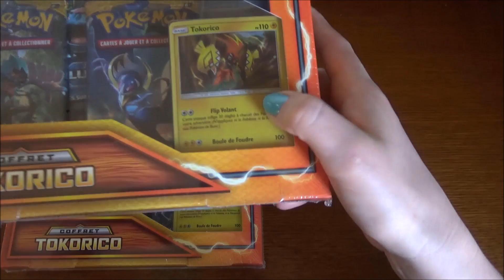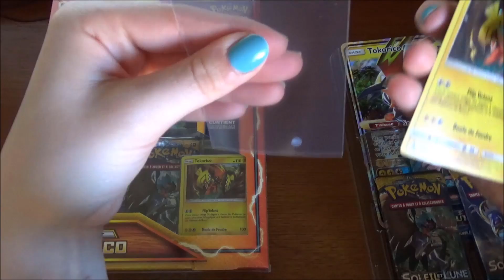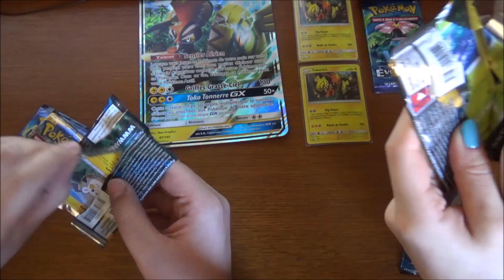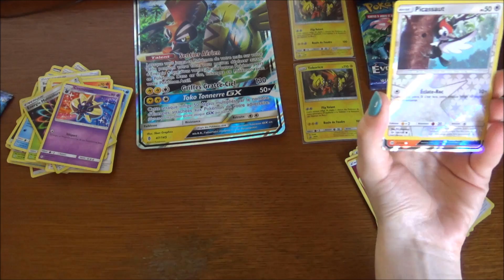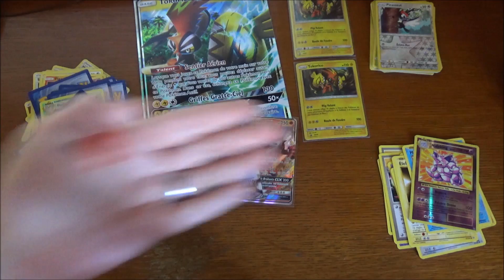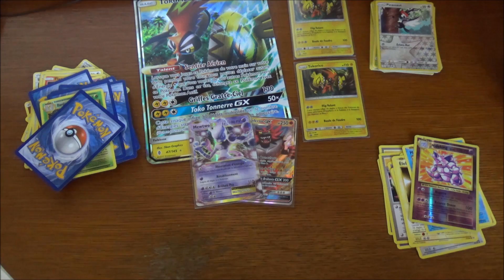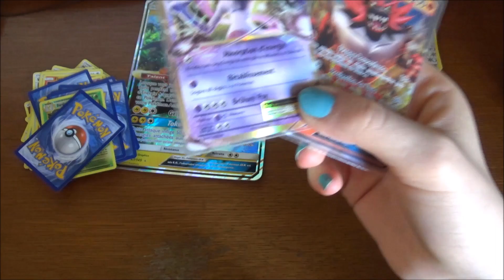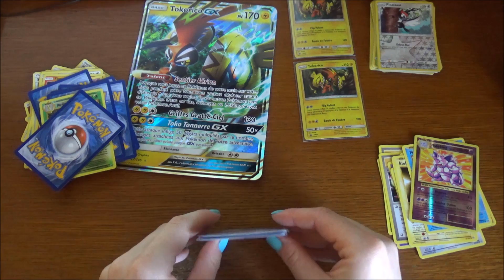OUVERTURE de DEUX COFFRETS Tokorico GX 3e journée Championnat Chaos VS Deathy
Salut à tous ! Le championnat se poursuit, et cette ouverture de deux coffrets Tokorico GX permet d'avoir un classement serré pour l'ultime journée de la semaine prochaine ! Qui va gagner les boosters et finir en tête du classement ?

Désormais, chaque lundi marquera la nouvelle manche du système de pronostics que l'on essaye de mettre en place. On pense que ça peut-être un petit plus pour la communauté, tout en ajoutant une petite dose de fun pour les participants ! ;)

Le principe est simple ! Comme dans un match de football, vous pouvez parier sur le vainqueur et donner un score (par exemple, Chaos vainqueur, 1 à 0). Si vous avez correct (Chaos, Deathy, ou match nul), vous gagnez un point, et si vous donnez le score exact (en ne comptant que les Ultras ; par ex : 1-0 Chaos, 1-1 match nul, 0-1 Deathy), vous gagnerez deux points supplémentaires.

À la fin du mois (soit 4 ou 5 vidéos), un classement est établi et le meilleur pronostiqueur remportera un lot différent du samedi ; cela peut aller à un lot de cartes, jusqu'à un coffret si le concept est apprécié, demandé, et attendu haha ^^.

Lors de chaque vidéo, l'on vous précisera quelle ouverture nous ferons la semaine suivante, et, pour participer, il vous suffit de donner votre vainqueur (+ le score si vous le désirez), dans la vidéo duo qui précède la nouvelle ouverture. Les pronostics peuvent être effectués jusqu'au vendredi soir minuit.

Si vous avez la moindre question, nous nous ferons un plaisir de vous répondre en commentaire ! =)